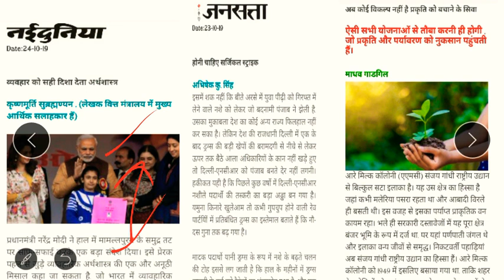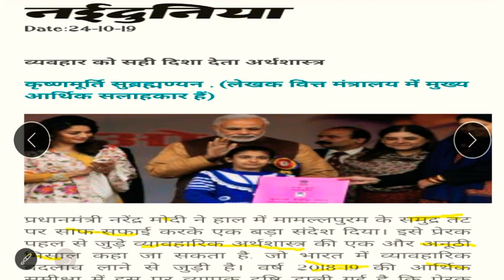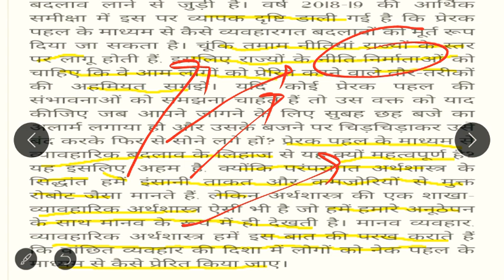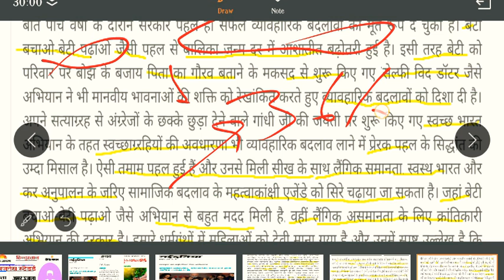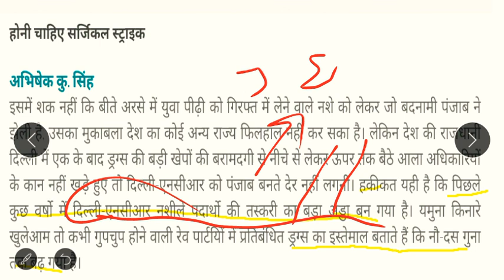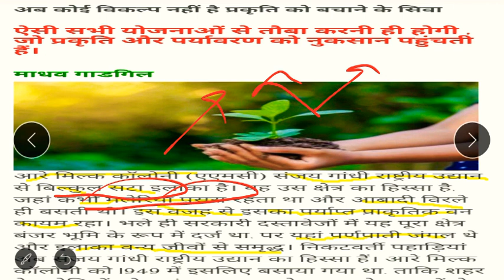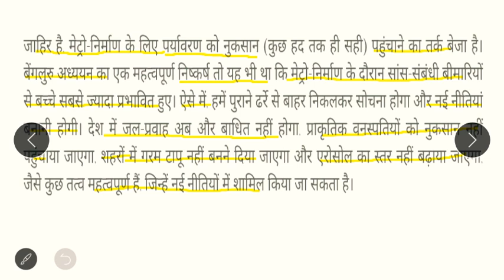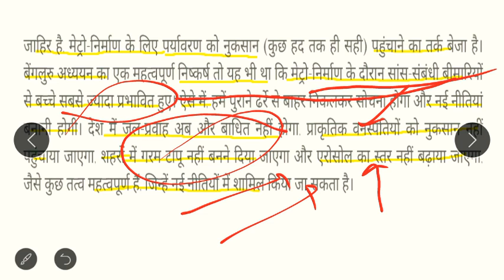Environment /नीतियों में व्यहारात्मक परिवर्तन October2019 Hindi Editorial Analysis UPCS/PSC 2020